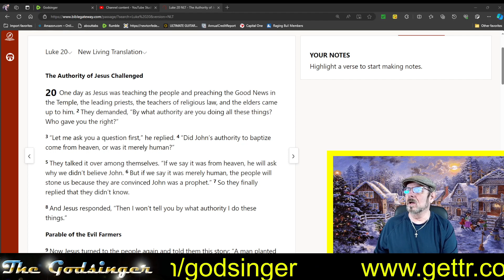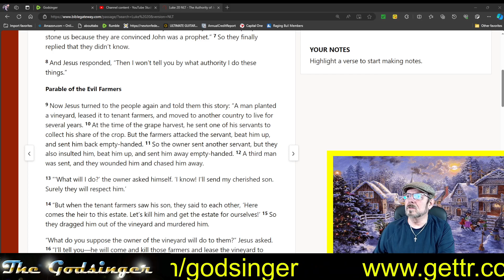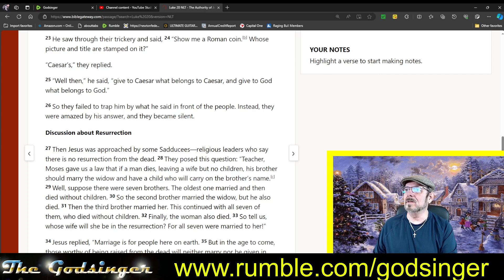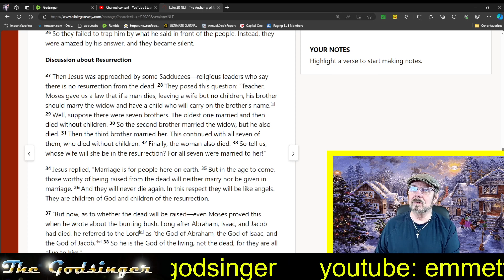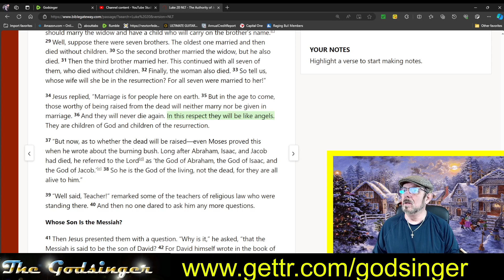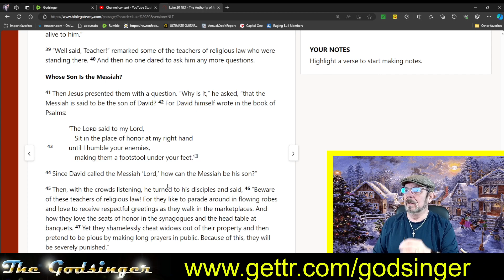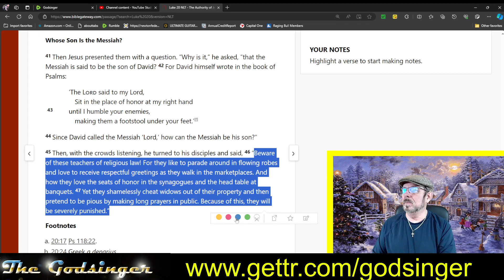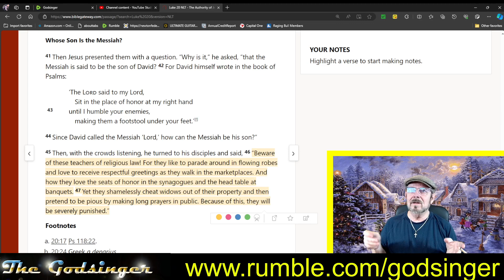Godsinger: Christmas with Luke Chapter 20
For Christmas we'll be reading a chapter from the gospel of Luke every day. There are 24 chapters in all so we'll finish on Christmas Eve with the whole story of Jesus.